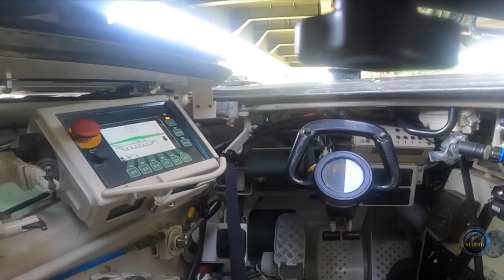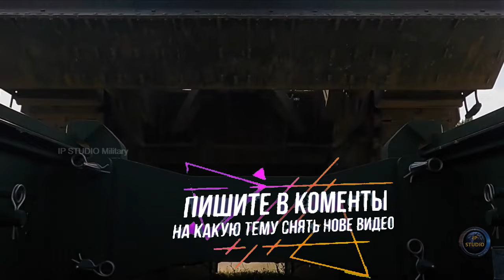LEGUAN RC – уникальный радиоуправляемый мост от KMW.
Эта система с дистанционным управлением, позволяет солдатам безопасно управлять мостоукладчиком на большом расстоянии, что особенно важно в ситуациях высокого риска.